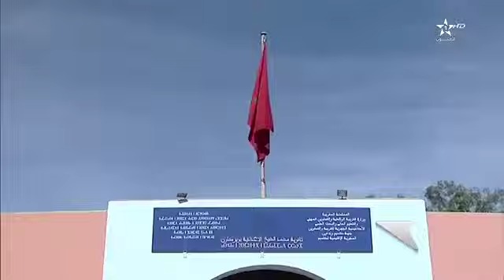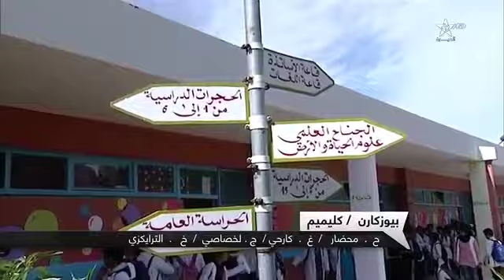كلميم..حملة تحسيسية للوقاية من فيروس كورونا بالأقسام الداخلية-قناة العيون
قام السيد مدير الاكاديمية الجهوية للتربية والتكوين لجهة كلميم وادنون، يوم الجمعة 13 مارس الجاري بالجماعة الترابية لبويزكارن، بزيارة ميدانية لتتبع ومواكبة تنفيد برنامج اللجنة الجهوية لليقضة والتحسيس بفيروس كورونا المستجد (كوفيد19)، التي ينسق أعمالها طبيب الصحة المدرسية بالاكاديمية، رفقة السادة المكلف بتسير المديرية الاقليمية لكلميم ورئيس مصلحة الشؤون التربوية والخريطة المدرسية بالمديرية وممثل مصلحة التواصل وتتبع أشغال المجلس الاداري بالاكاديمية.
وتأتي هذه الزيارة في سياق تكثيف الحملات التوعوية بالمؤسسات التعليمية بما فيها الأقسام الداخلية ومراكز القرصة الثانية، وكذا تنفيذا لتوجيهات السيد وزير التربية الوطنية والتعليم العالي والبحث العلمي بهذا الخصوص.
حضر اللقاء التحسيسي، بالإضافة الى مدير المؤسسة والطاقم التربوي والإداري، أعضاء اللجنة الجهوية وبعض الآباء وممثلي وسائل الاعلام